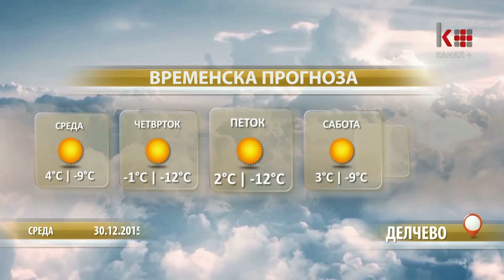ВЕСТИ 12:30 30.12.2015